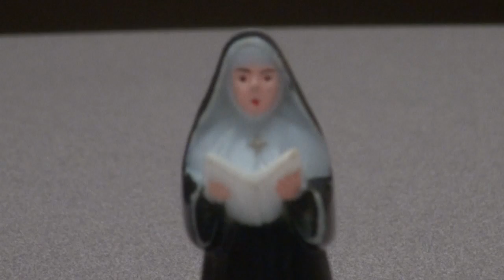BTV Student project: Shrinking Heads and Laughing Nuns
Video Credit here goes to Larry in my January BTV class.